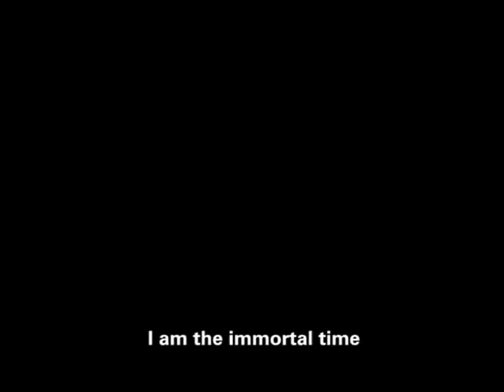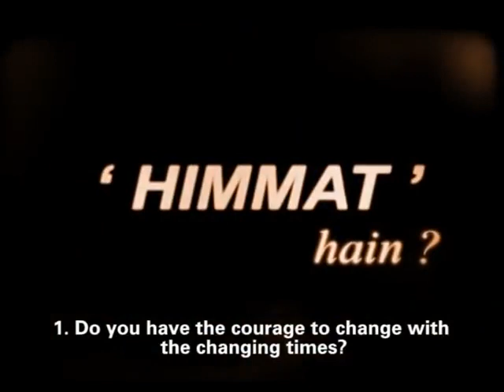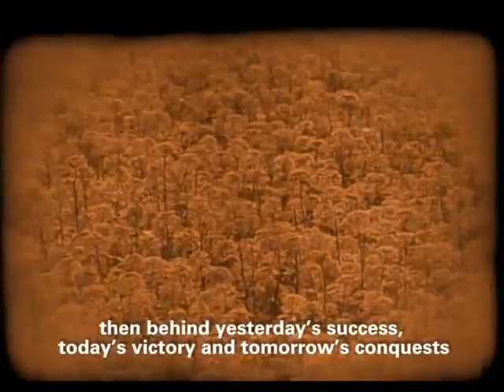Mai samay hun!!! Harish Bhimani's Voice in Mahabharat..........